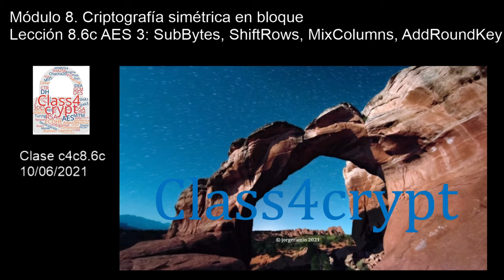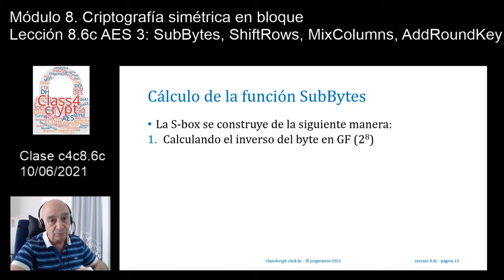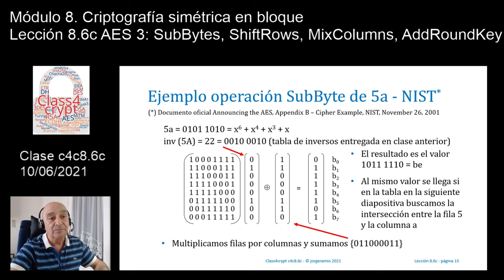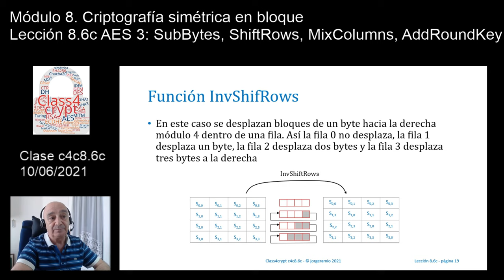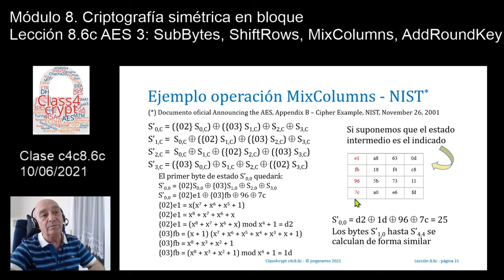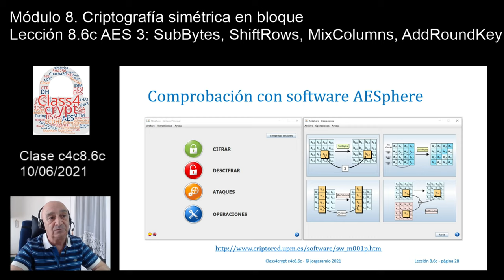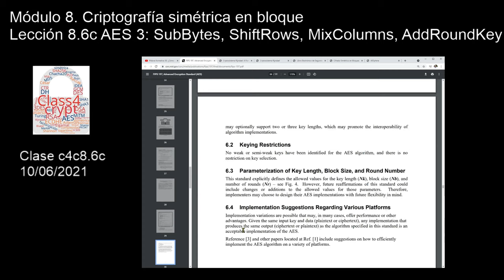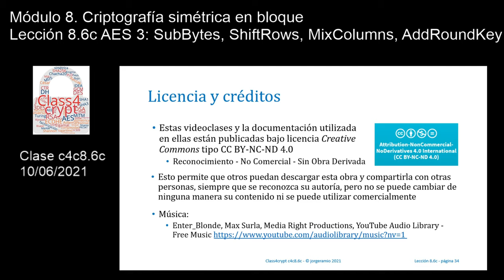Class4cryptc 4c8.6c Algoritmo AES parte 3: SubBytes, ShiftRows, MixColumns, AddRoundKey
Resumen. Lección en la que se profundiza en cada una de las 4 funciones que usa AES en el cifrado y descifrado, justificando con operaciones matemáticas polinómicas en campos de Galois los resultados de las funciones SubBytes y MixColumns.
Apartados. 1) Esquema del AES y operaciones en GF (2^8), 2) Función SubBytes, 3) Función ShiftRows, 4) Función MixColumns, 5) Función AddRoundKey.